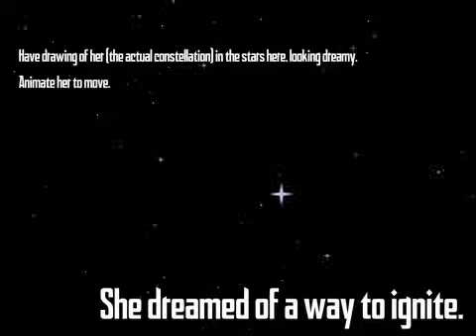RoughDraft Wi Fi